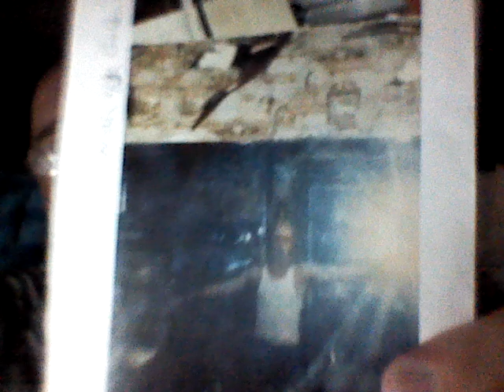Focus on Jesus Christ, avoid scoffing and mockers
It's about watch Jesus Christ alone